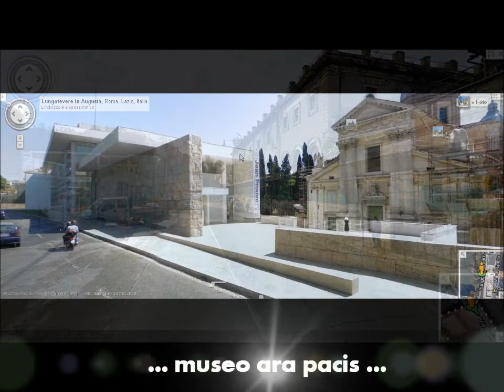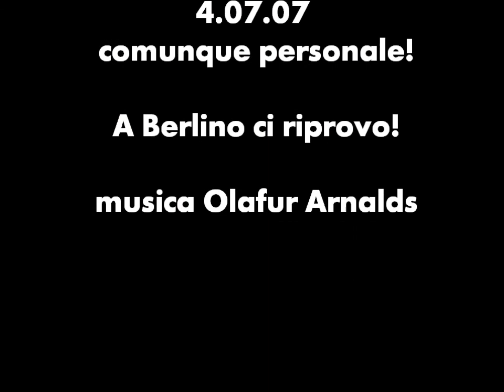Maratona # 6 Roma 2013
La mia sesta maratona.